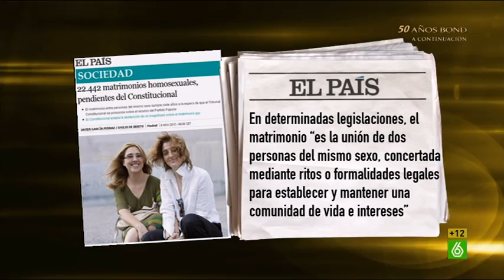El "Matrimonio Gay" es constitucional - ¿Se cabrearán el PP y el Epíscopado? (El Intermedio)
El matrimonio gay es constitucional - La Ley aprobada en 2005 por el Gobierno socialista de José Luis Rodríguez Zapatero que permite el matrimonio entre homosexuales es plenamente constitucional, según ha resuelto esta tarde el pleno del Tribunal, reunido para resolver el recurso contra esta norma que presentó hace siete años el PP de Mariano Rajoy. La decisión ha sido adoptada por ocho magistrados (siete progresistas y un conservador, Francisco Pérez de los Cobos) frente a tres, todos ellos elegidos a propuesta del PP, que han emitido cada uno de ellos un voto particular. Así, una mayoría absoluta del pleno, compuesto por 11 de los 12 magistrados que integran el Tribunal Constitucional, avaló la norma. Francisco Hernando, elegido a propuesta del PP, se ha abstenido de intervenir por haber tomado decisiones sobre esa Ley en su anterior cargo de presidente del Consejo General del Poder Judicial. La sentencia consolida y blinda una Ley que ha permitido hasta ahora a más de 22.000 parejas contraer matrimonio. Doce países del mundo tienen reconocido este derecho; España fue uno de los primeros en recogerlo en su legislación básica.